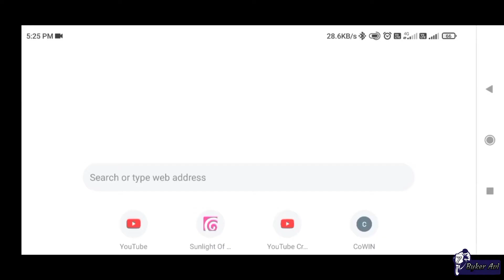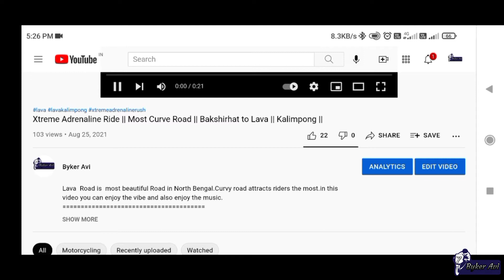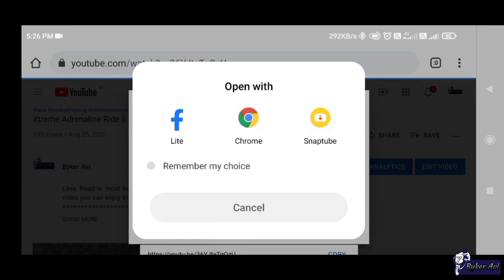How to Share Youtube Link in Facebook Story || 100% working with Proof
Dosto iss video main maine baat kiya hai ki kaise aap log youtube k link ko Facebook story pe dal sakte ho and even wo link ho hai 100% work kaise karte hai.i hope ye video se aap logo ko thoda sa help milega.

Hey I'm Avijit from West Bengal, Coochbehar.i'm not a professional vlogger but i try my level best.

Video Location - Indore
Video Shoot on - Redmi note 9
Video Edit on - Kinemaster